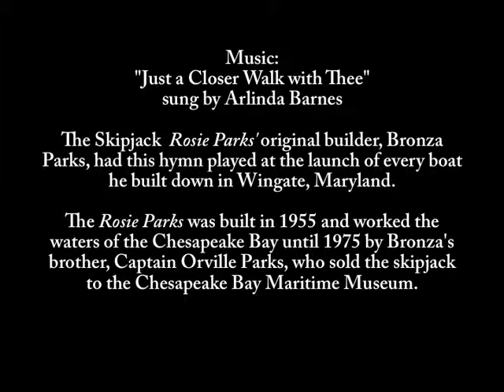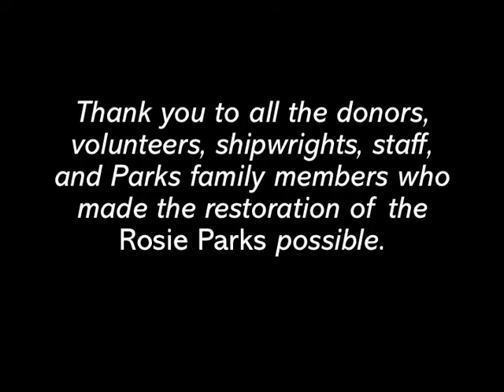Relaunch of the Skipjack ROSIE PARKS (extended version) at the Chesapeake Bay Maritime Museum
The relaunch of the skipjack ROSIE PARKS took place at the Chesapeake Bay Maritime Museum's annual OysterFest on November 2, 2013 in St. Michaels, MD. More than 4,500 people were in attendance, including five generations of Parks family members. The ROSIE was built in 1955 by Bronza Parks in Wingate, MD, for his brother, Captain Orville Parks, and named for their mother. The shortened version of the ceremony is also available on our You Tube Page.
 Visit cbmm.org for more information about the Skipjack ROSIE PARKS.